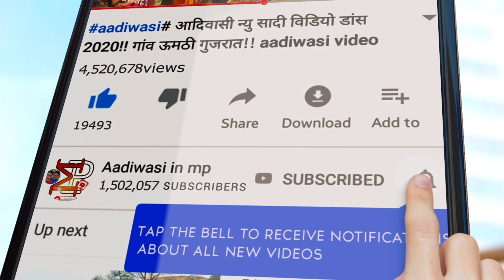आदिवासी रीति-रिवाज गोरमटी पुजन विडीयो || आदिवासी विडीयो 2021